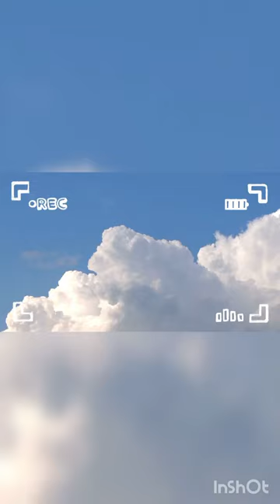KINNAUR WOMEN CRICKET LEAGUE Rockland pangi VS Spartan 11 kangos match